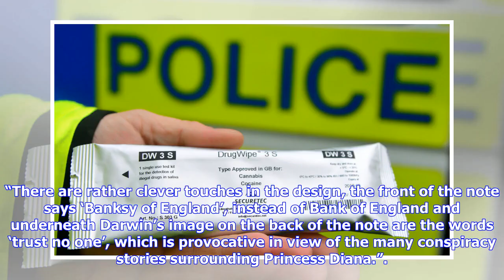Breaking News | Princess Diana £10 note worth up to 100 times its face value to go under the hammer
Breaking News | Princess Diana £10 note worth up to 100 times its face value to go under the hammer in Suffolk

PUBLISHED: 09:05 06 June 2018 | UPDATED: 09:05 06 June 2018 Amy Gibbons The note is expected to sell for up to £1,200 Picture: ROWLEY'S AUCTIONEERS ROWLEY'S AUCTIONEERS A very special item created by the internationally renowned artist Banksy is going up for sale at a Newmarket auction today. Rowley’s Auctioneers are selling the Diana £10 note, which shows the face of Princess Diana instead of the Queen – estimated to be worth between £800 and £1,200. Will Axon, senior valuer and auctioneer, sai...